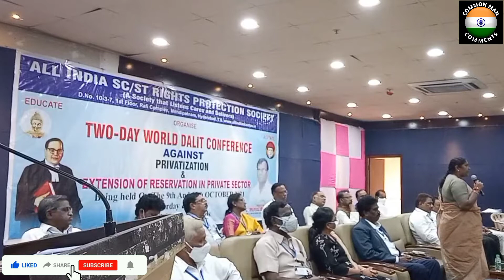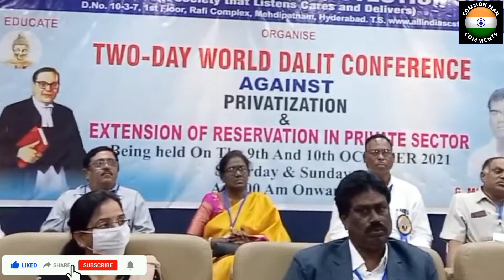seetakka fires on privatization/ప్రైవేటికరణ పై నిప్పులు చెరిగిన సీతక్క/CMC common man comments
seetakka fires on privatization
/ప్రైవేటికరణ పై నిప్పులు చెరిగిన సీతక్క/CMC common man comments

రిజర్వేషన్౼ప్రైవేటీకరణ౼ప్రభుత్వ సంస్థలు అనే విషయం మీద ములుగు mla సీతక్క మాట్లాడుతూ కేంద్ర రాష్ట్ర ప్రభుత్వాలు ప్రభుత్వ రంగ సంస్థలను ప్రైవేటుకు అప్పగించి పబ్బం గడుపుకుంటు దళితులకు తీరని అన్యాయం చేస్తున్నారు అని ప్రభుత్వాలు ప్రశ్నించారు
దీనికి సంభందించిన మిగతా లింక్స్ క్రింద పెడుతున్నాను చూడండి

మీరింకా CMC common man comments అనే మా ఈ ఛానెల్ ని Subscri
ప్రక్కనే ఉన్న BELL ఐకాన్ ని క్లిక్ చేయండి మీకు ఎప్పటికప్పుడు మా కార్యక్రమాలు "అలెర్ట్" రూపంలో మీరు పొందుకోవచ్చు.